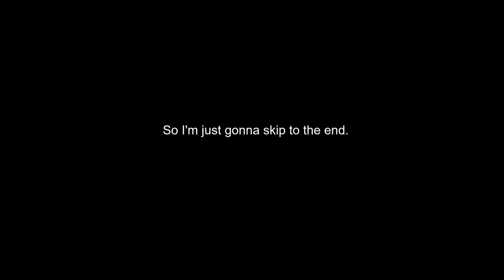DEAD BY STRANGER THINGS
Stranger Things Season 4 Volume 2 is coming out tomorrow, so I'm dropping some highlights of a stream I did about a month ago. I'm I lazy, yes, but this is youtube so what else did you expect. Also I have twitch and I sometimes stream on there.